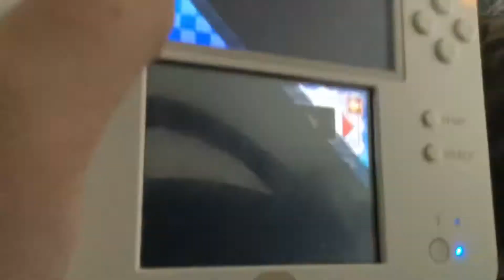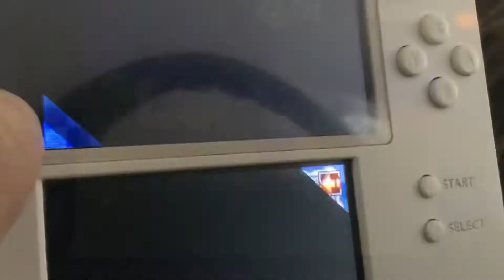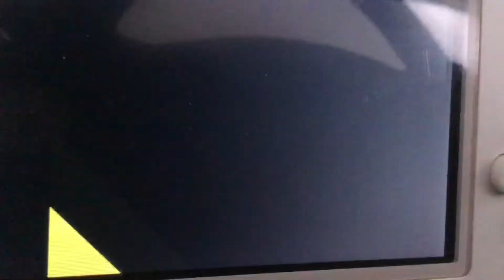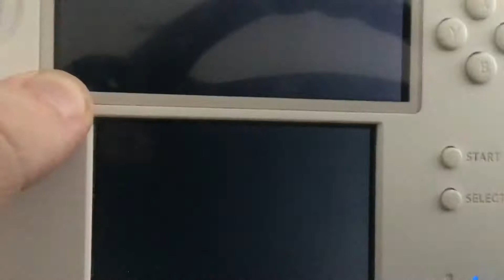Every DKR track for Covid 19 bonus part 1/2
A little update my favorite super glider in Mario kart tour has been changed to 8 bit jumping Mario